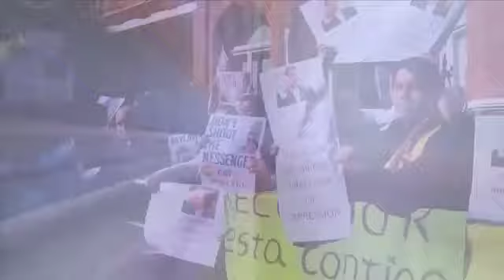Indígenas de EEUU destacan labor del Canciller Ricardo Patiño en favor de los Pueblos Indígenas